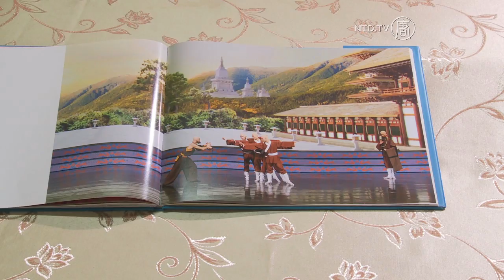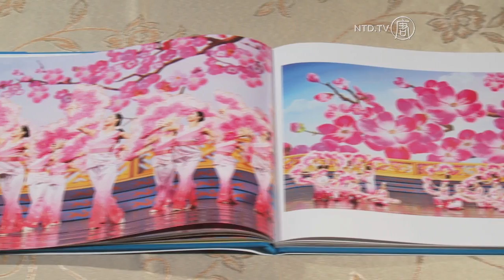Shen Yun Premieres in Taichung to Full House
Shen Yun premiered in Taichung city's Chungshan Hall on March 7th. to a full house, attracting many celebrities from far and wide.

Full story:

Shen Yun premiered in Taichung city's Chungshan Hall, on March 7, to a full house, attracting many celebrities from far and wide.
Golden Bell award winning director Lin Fu-di who directed more than 50 Hakka movies and many TV series made a special trip from Taipei city to see the show.

[Lin Fu-di, Film and TV Director, Taiwan]:
"The show is a kind of world class dance drama, which means incorporating the elements of drama into dance. Every aspect of the show is really good, including the costumes. People in Taiwan really should come to see the show."

He also says that audience reaction can tell you how powerful a show is.

"It's very obvious, especially from the audience' response, Taiwanese people hardly have a chance to see such a show, that's why they applauded in the middle of the programs."

Chairman of Taiwan Formosa TV, Tien Tsai-ting, was full of praise for the perfect synchronization of dancers with the animated backdrop.

[Tien Tsai-ting, Chairman, Taiwan Formosa TV]:
"It's brilliant, the effect is like the dancers jumping out from water. They can even do that, out of my expectation! The costumes are very beautiful as well!"

After finding out that Shen Yun comes out with a whole new show every year, both Lin and Tien are looking forward to seeing Shen Yun's next production.